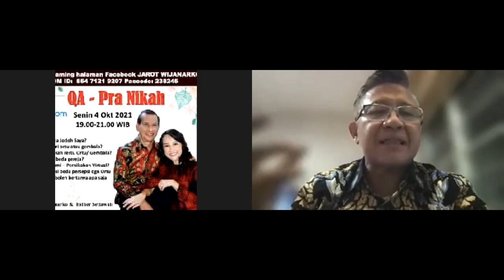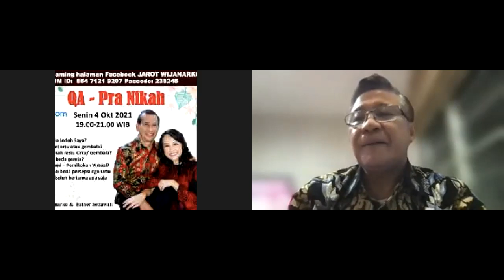QA LSD; Wanita lebih tua 5 tahun? Ronny Daud Simeon - Jarot Wijanarko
CATATAN.
Selain mengajar lewat Youtube dan Facebook, Dr Ir Jarot Wijanarko MPd., telah menulis lebih 60 buku. Buku2 PARENTING dan PERNIKAHAN, Dr Ir Jarot Wijanarko MPd. (Narasumber ini) Bisa dibeli Online Ke Tokopedia, Sophee, Bukalapak, gramedia, Bukukita, atau bisa juga ke TOKO HAPPY HOLY KIDS dengan mengisi link ini
Tersedia verdi E-BOOK, di GOOGLE PLAY